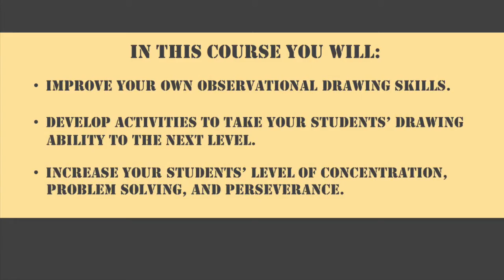Teaching Observational Drawing - ART 907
Observational drawing is a foundational skill for both the student and the teacher in the field of visual arts. It is a learned skill that requires concentration, analytical thinking, problem solving, and perseverance as one attempts to translate three-dimensional objects onto a two-dimensional surface. This course is designed to take your students' (and your own) observational drawing abilities to the next level and develop lessons that align with the National Core Arts Standards.